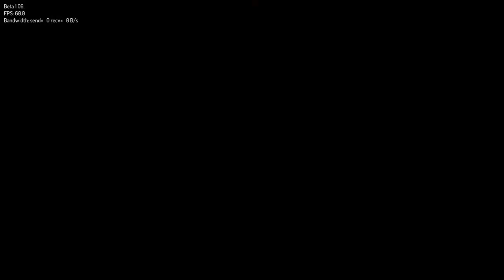A Z i Bootis to Ithaca 3